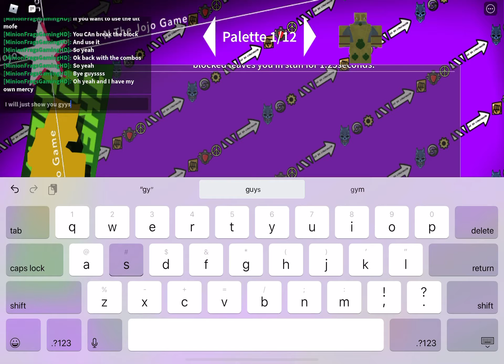Tusk Act 4 NEW MOVE (Ult) [N the Jojo Game]